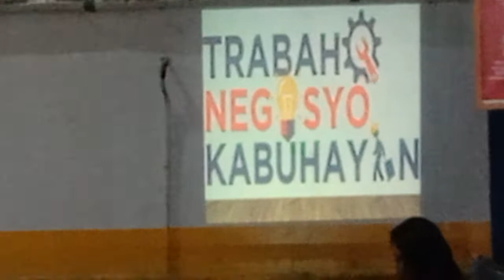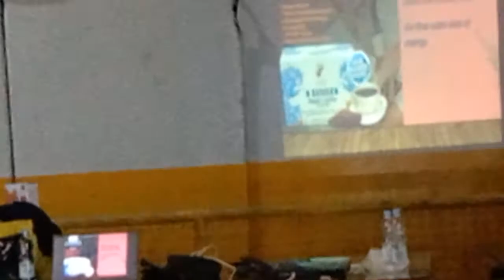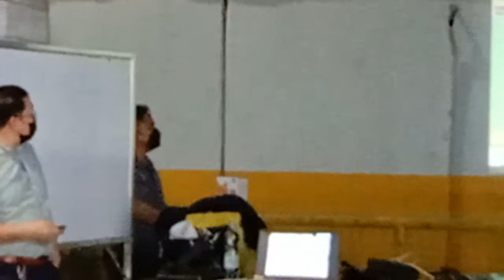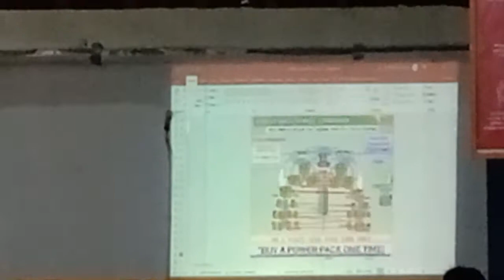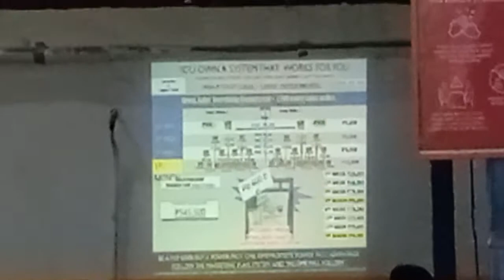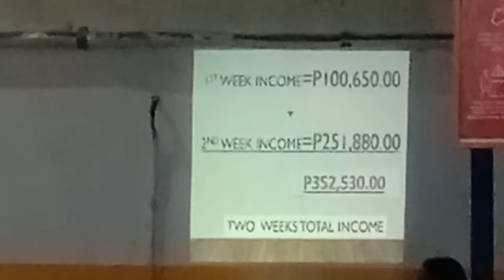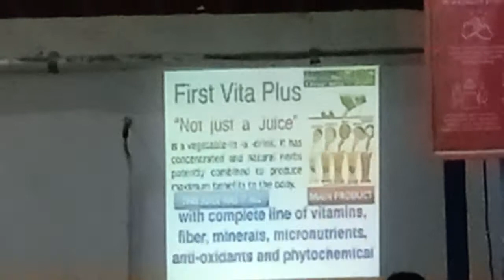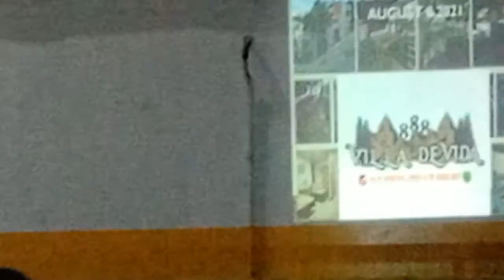First Vitaplus Orientation.